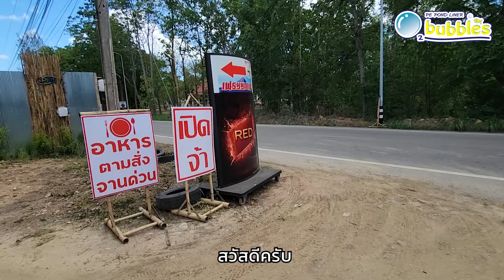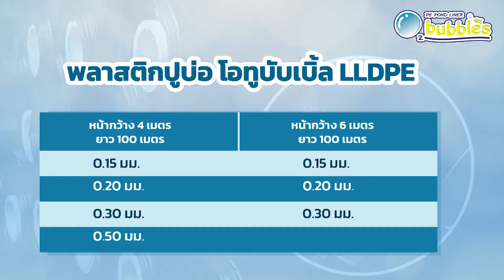ร้านเฟรชชี่ชาบู หมูกระทะ จ.ราชบุรี เลือกใช้ LLDPE By.O2bubbles คุณภาพดี!! ความยืดหยุ่นสูง!!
ว้าวมาก... โอทูบับเบิ้ลพาไปดู "ไอเดียปูพีอีบ่อสุดครีเอท" ตกแต่ฝร้านหมูกระทะสุดอลัง ที่ใครเห็นก็ว่าแจ่ม

รอบนี้โอทูบับเบิ้ลนำเที่ยว ชวนทุกคนมาดูการปูพีอีสำหรับทำเป็นบ่อน้ำพุ เพื่อสร้างทัศนียภาพให้ดูสวยงาม เป็นการต่อยอดเพื่อทำธรุกิจร้านหมูกระทะ ที่ทางเจ้าของร้านเป็นคนครีเอทเองกับมือ เห็นแบบนี้ใช้งบน้อยมาก แถมทำออกมาได้สวยสุด

LLDPE By.O2bubbles PE คุณภาพดีเกรดพรีเมี่ยม มีความยืดหยุ่น ผสมสารป้องกันยูวีในเนื้อ ทนทาน มาตร ISO 9001 ผลิตในไทย คุณภาพคุ้มค่าเกินราคา
Line : @o2bubbles
สำหรับท่านใดสนใจ หรือขอรับคำปรึกษาได้ที่